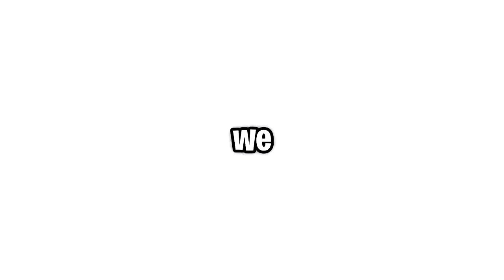I Got ADOPTED by WITCHES in Roblox BROOKHAVEN RP!! (Witch Family)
🛒 Hottest Merchandise!!